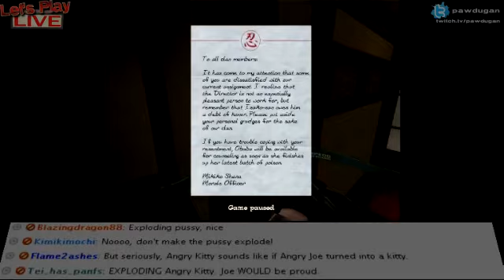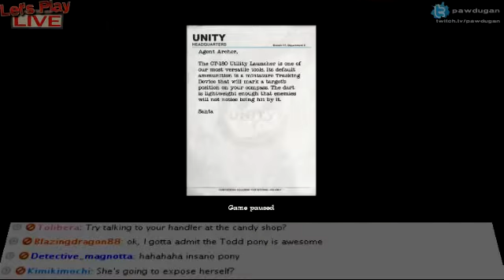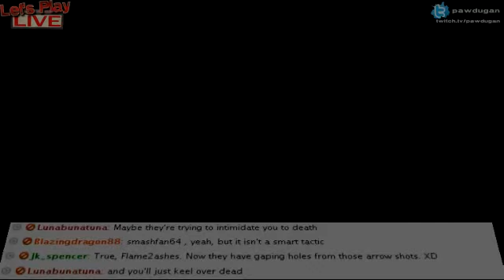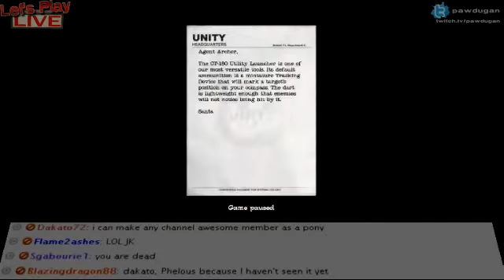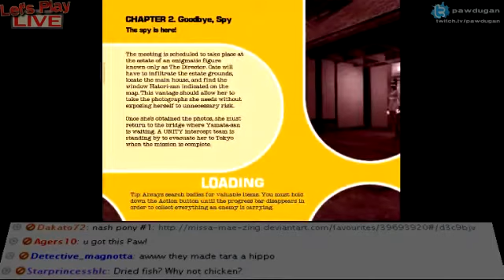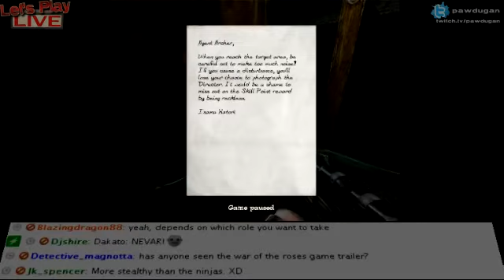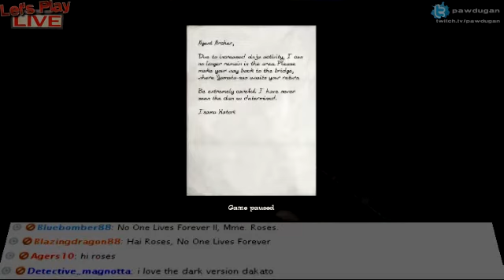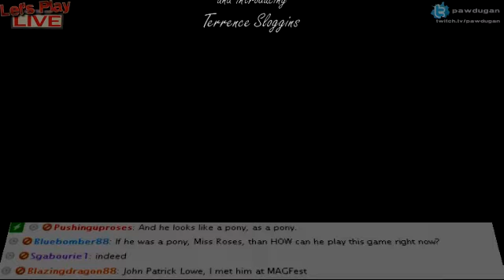Let's Play LIVE: No One Lives Forever (Mission 1: part 2)